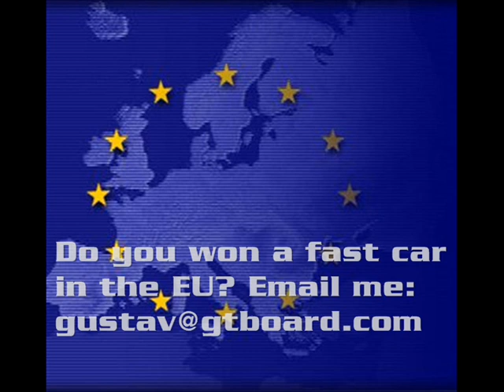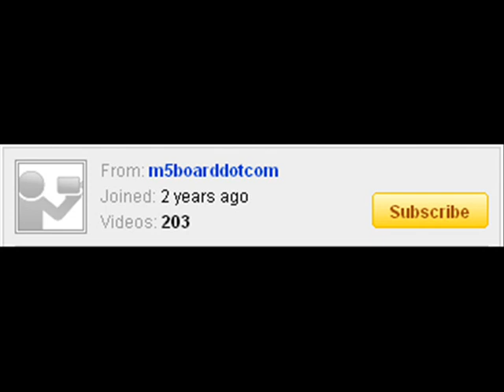Car and Driver Editor-in-Chief falls asleep during Ferrari press conference w/ Ferrari CEO Luca Cordero di Montezemolo Paris 2008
Paris '08: Car & Driver Editor Csaba Csere gets ordered in a "very strgong coffee" by Ferrari CEO Luca Cordero di Montezemolo